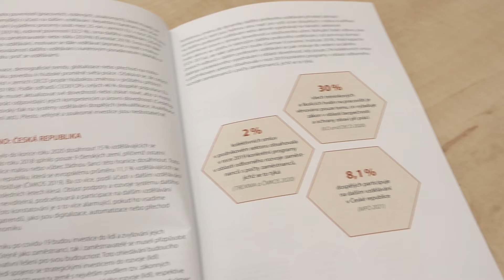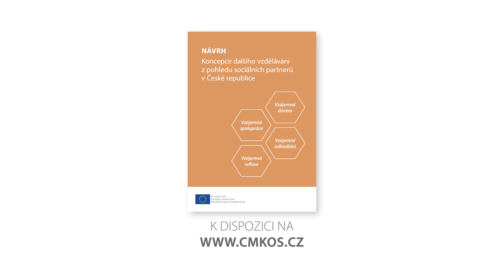Brožura Návrh koncepce dalšího vzdělávání z pohledu sociálních partnerů v ČR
Představení brožury Návrh koncepce dalšího vzdělávání z pohledu sociálních partnerů v ČR